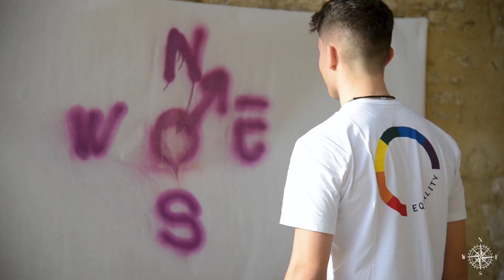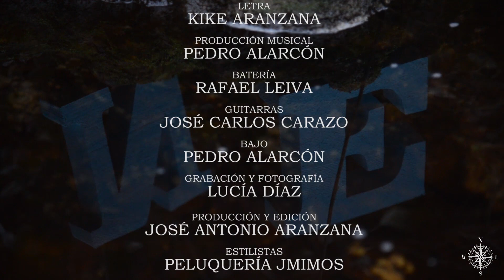Northeast Or South — Blue Compass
Videoclip de la canción original de Blue Compass, Northeast or South.

Lyrics

So many days trying to settle down.
I don't know where to go now,
'cos I'm quite confused but I don't wanna hurt you.
It's been a long time since we decided to bite off much more than we could chew.
You don't understand me, it's pretty complicated.
I'm starting to find out a world where our paths are separated.
Wouldn't like to write a sad song, but that's how I feel like.
I feel like throwing in the towel, tho you told me some day never say die.
Don't know if you are prepared, but it's been a lot since I discovered who I really am instead.

Walking around this compass while I'm not awake.
Don't really know which direction to take.
It looks like the magnetic field is changing its place.

You have always been my support.
Just tell me if we're done and I'll take the door.
It seems you're not likely to be there if I need you.
Just wondering if I fit in this puzzle or it's just that I don't please you.
Don't know if it's your fault,
'cos I'm quite misguided.
Guess I've given too much of myself way too one-sided.
Starting to feel this reciprocity falling down.
Don't know if it's too much for you to ask why I feel underground.
I was sure that you were prepared,
but do you really, do you really accept who I am instead?

In absence of a benchmark I'm trying to decide if going South;
where I live from heart to mouth.
Whether going Northeast;
where I could get my feelings off my chest at least (x3)

It looks like the magnetic field is changing its...
It looks like the magnetic field (it looks like the magnetic field) is changing its place.

Letra

Demasiados días intentando sentar la cabeza.
No sé hacia dónde ir ahora mismo,
porque estoy bastante confuso y no quiero herirte.
Hace ya mucho tiempo desde que decidimos masticar más de lo que podíamos tragar.
No me entiendes, es muy difícil.
Estoy empezando a descubrir un mundo en el que nuestros caminos están separados.
No me gustaría escribir una canción triste, pero es así como me siento.
Me siento como para tirar la toalla, aunque un día me dijeras  “nunca te des por vencido”.
No sé si estás preparada, pero hace mucho tiempo que descubrí quién soy realmente.

Caminando sobre una brújula mientras estoy soñando.
No sé realmente qué dirección tomar.
Parece que el campo magnético está cambiando de sitio.

Siempre habéis sido mi apoyo.
Decidme si lo nuestro ha terminado y cojo la puerta.
Parece que no estáis ahí cuando os necesito.
Solo me pregunto si encajo en este puzzle o si es simplemente que no os agrado.
No sé si es vuestra culpa, porque estoy un poco desorientado.
Creo que he dado demasiado unilateralmente.
Estoy empezando a sentir esta reciprocidad cayéndose.
No sé si es mucho para vosotros preguntarme por qué me siento de capa caída.
Estaba seguro de que estabais preparados pero, ¿realmente aceptáis quién soy en realidad?

(Mhhh...)

En ausencia de un punto de referencia estoy intentando decidir si ir al sur;
donde he vivido con lo justo y necesario.
O ir al noreste,
donde podría quitarme el peso de encima y vivir sin límites.

Parece que el campo magnético está cambiando de...

Composición musical: José Antonio Aranzana.
Letra: Kike Aranzana.
Producción musical: Pedro Alarcón.
Batería: Rafael Leiva.
Guitarras: José Carlos Carazo.
Bajo: Pedro Alarcón.
Grabación y fotografía: Lucía Díaz.
Producción y edición: José Antonio Aranzana.